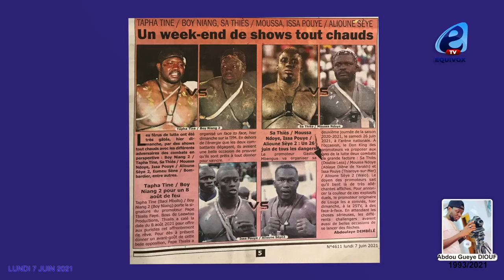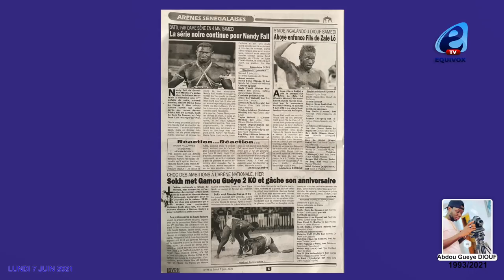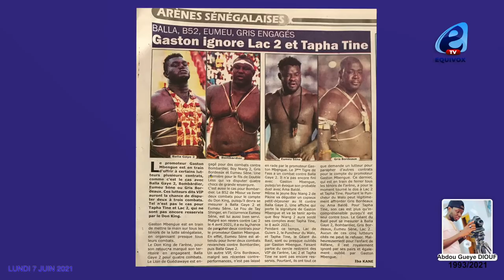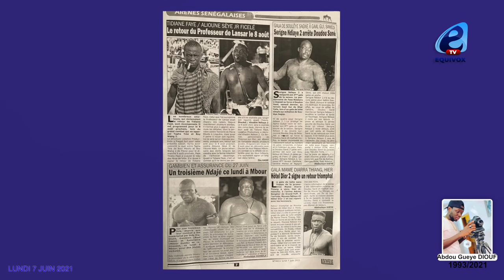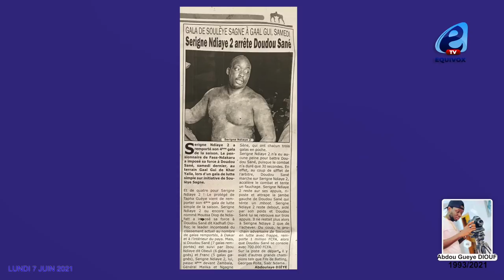Aziz et Baye Ndiaye Chez Modou Lo le samedi passé à Lac Rose...